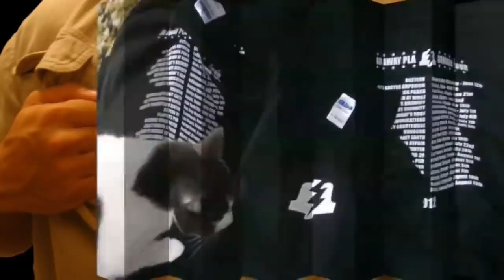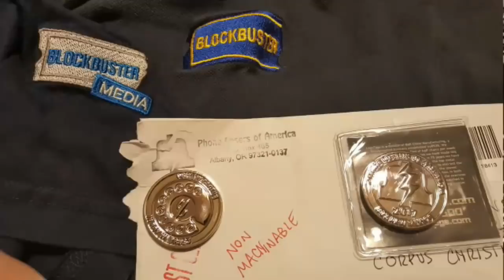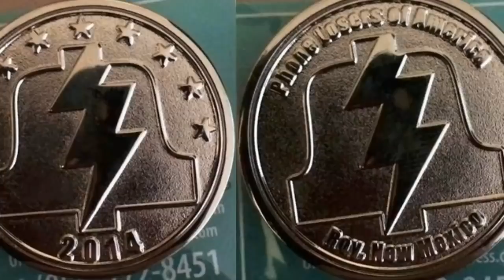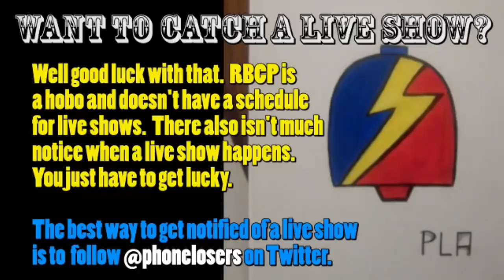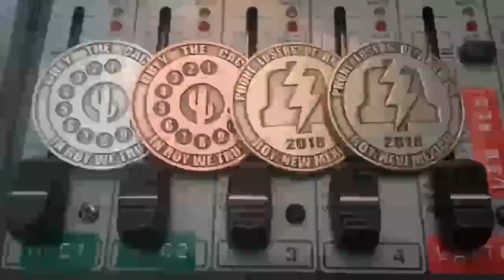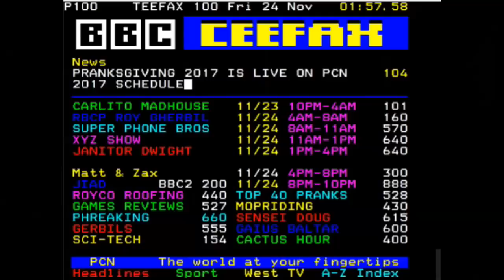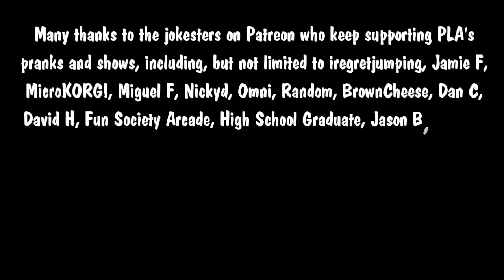The Snow Plow Show Episode 539 - Bad Pet Owners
Today is more of that paper list from Austin, which helps us expose horrible people who make their pets wallow around in their own filth.

My Facebook has quite a few photos and videos of the meetup on it

Here’s Matt’s Facebook that has a few meetup livestreams if you scroll back far enough

Background music during the pranks is by Trash80, background music during the voicemails is Strong In The Real Way by Arcade Unicorn, ending music is Somebody’s Watching Me by MC Lars and K.Flay